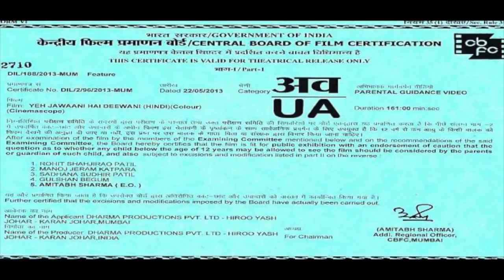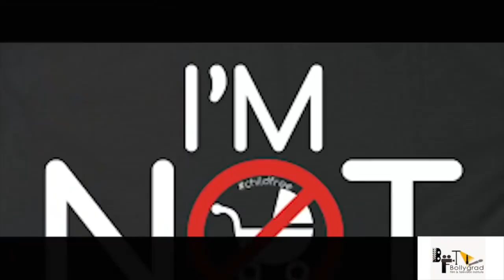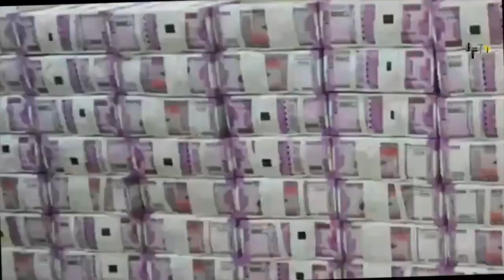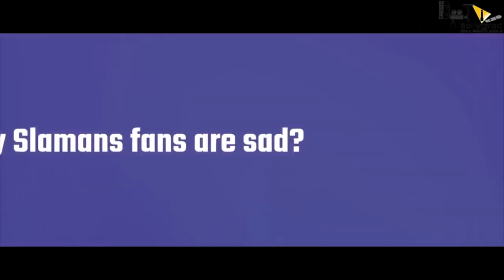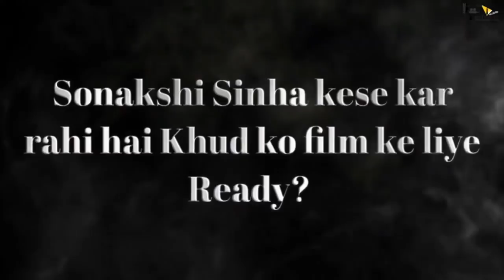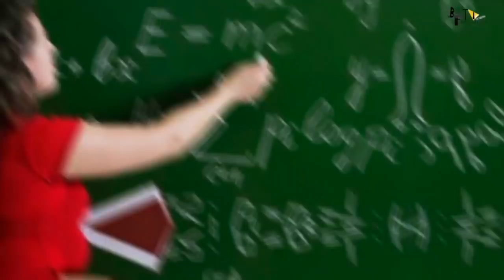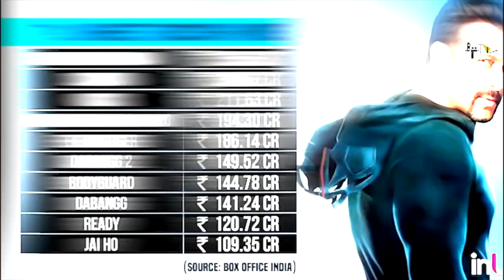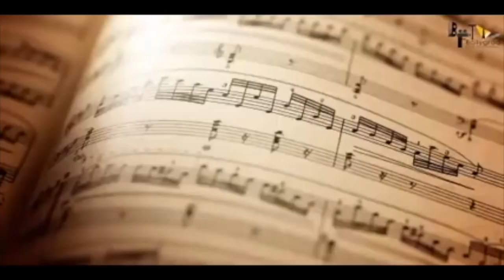Sultan 2 |Full Movie HD 4k facts | Salman Khan | Aditya | YRF Studios | Ali Abbas Zafar | Sports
Here are some Interesting and hidden full movie facts about the movie Sultan 2 by Bollygrad Studioz starring Salman khan and Pooja Hegde as the lead in the cast. This movie will be directed by Ali Abbas Zafar.

Sultan Full Movie facts | Salman Khan | Anushka Sharma | Sukhwinder Singh | Shadab Faridi

It’s a story of Aarfa - a feisty young girl from the same small town as Sultan with her own set o0Pf dreams.

🎬 Movie Credits:
Starring: Salman Khan, Anushka Sharma
Writer-Director: Ali Abbas Zafar
Producer: Aditya Chopra
Lyrics: Irshad Kamil

क्रेडिट:
कलाकार: सलमान खान, अनुष्का शर्मा
निर्माता: आदित्य चोपड़ा
लेखक – निर्देशक: अली अब्बास ज़फर
फोटोग्राफी निर्देशक: अर्तरज़ुरास्की
संगीत: विशाल-शेखर
रिलीज की तारीख: 6 जुलाई, 2016

सारांश:
सुलतान, सुल्तान अली खान (सलमान खान) की कहानी है – जो एक स्थानीय कुश्ती चैंपियन है जिसके पैरों तले दुनिया है क्योंकि वह ओलंपिक में भारत का प्रतिनिधित्व करने का सपना देखता है।

यह आरफा (अनुष्का शर्मा) की एक कहानी है – जो सुलतान की तरह एक छोटे से गाँव से अपने सपनों को साकार करने निकली एक शक्तिशाली लड़की है।

जब कुश्ती के 2 स्थानीय सितारे आपस में भिड़ते हैं, रोमांस के फूल खिल उठते हैं, उनके सपने और महत्वाकांक्षाएं आपस में जुड़ कर एक हो जाती हैं।

हालांकि, प्रसिद्धि का मार्ग पथरीला होता है और विजेता बनने से पहले व्यक्ति कई बार ठोकरें खाकर गिर जाता है। अक्सर यह एक जीवन भर का सफर होता है। सुलतान एक ऐसे पहलवान के सफर की उत्कृष्ट अनसुनी कहानी है जो अपने खिलाफ खड़े सभी दिग्गजों को मात देकर वापसी करना चाहता है। लेकिन जब अपने जीवन के मुकाबले की इस लड़ाई में उसके पास हारने के लिए कुछ नहीं होता है और उसके लिए सब कुछ अनुकूल होता है. सुलतान को असल में अपने जीवन के लिए लड़ना पड़ता है।

सुलतान का मानना है कि उसे जो कुछ चाहिए था वह मिल गया है. लेकिन इस बार, अपना सब कुछ गंवाने की बारी है।

sultan 2 full movie is amazing movie of salman khan
sultan 2 movie is another spy and action movie,
sultan 2 movie review is available on bollygrad studioz,
sultan 2 box office collection will break all the records,
sultan 2 review is interesting to watch,
sultan 2 trailer was so griping,
salman khan sultan 2 is best movie to watch,
sultan 2 full movie is availble to download on various websites , sultan 2 public review is must watch, sultan 2 is salman khan best movie

uploaded by bollygrad studioz
updated by amna